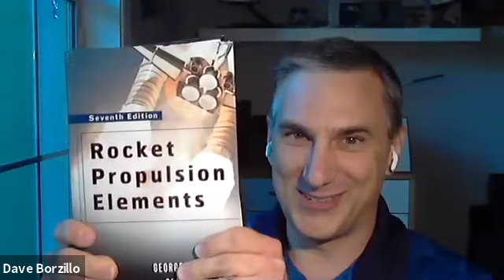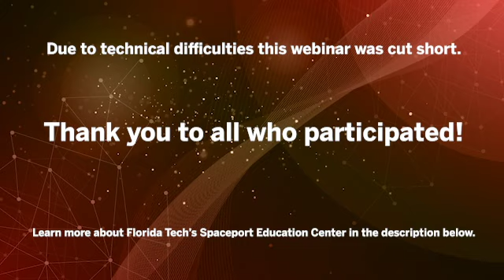Space Systems Education: A Virtual Alumni Panel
Revenue generated by the commercial space industry is projected to triple over the next 20 years, making it fertile ground for career opportunities. Luckily Florida Tech has an alumni network well-represented in the space industry that can offer valuable insight! Listen in as Florida Tech alumni share insight about recent launches and the future of space missions.

The Florida Tech Spaceport Education Center, located just outside Kennedy Space Center in Titusville, Florida, provides graduate students in the Brevard County area with opportunities to continue their education, maintain their professional and technical competence and to enhance their career development and progression.